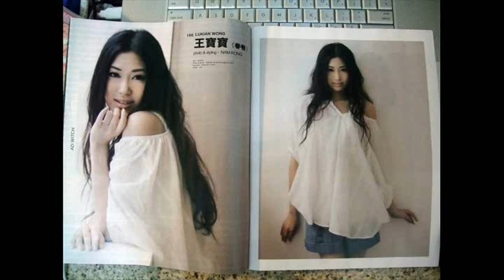Facebook 2010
These people are the highlight of the year 2010. Earily Friends earily year :D (Happy New Year!)

Monkey Of The Year :D

Happy New Year (Chinese New Year)
Cognsi Fart Tai =]

Jay Sean Ft. Lil Wayne - Down